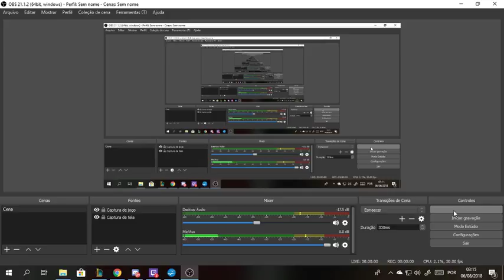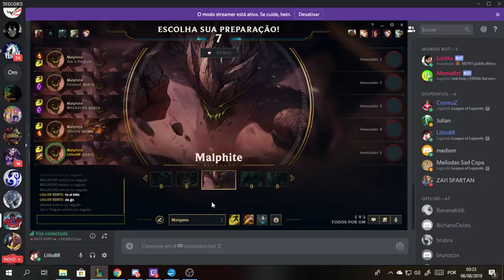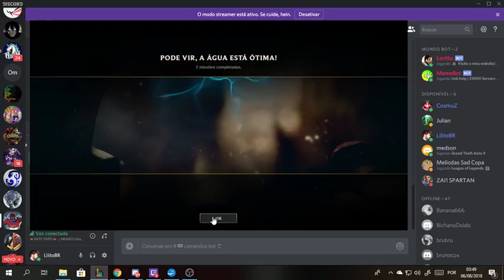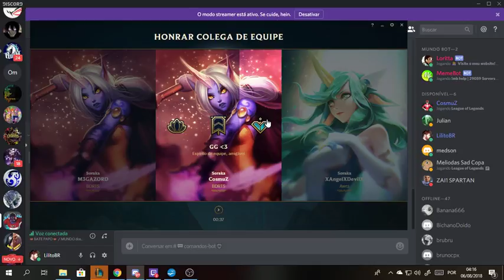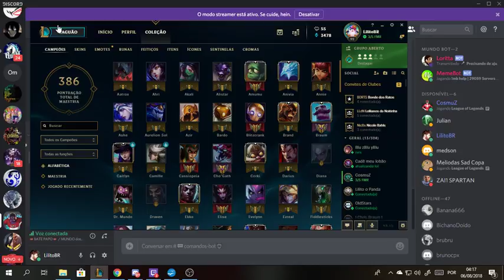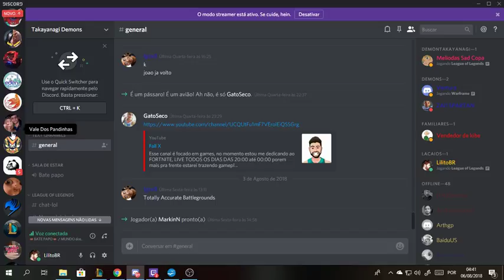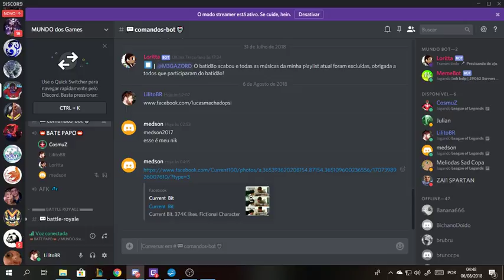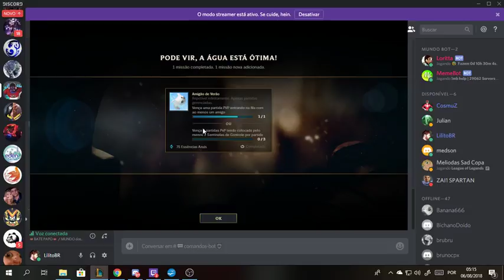Transmissão ao vivo de Lucas Machado